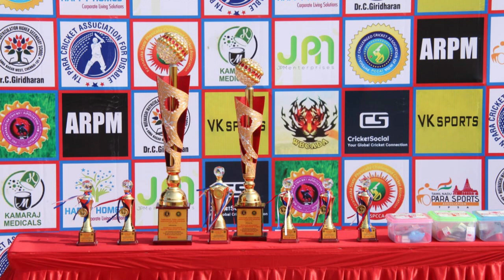T20 Triangular Series Para Cricket Tournament - Chennai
T20 Triangular Series  Para Cricket Tournament - Chennai  Tamilnadu Para Cricket Association for Disabled,
Photo-album
Video Edits : D. Nagaraj
i Science Inc.,
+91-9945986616